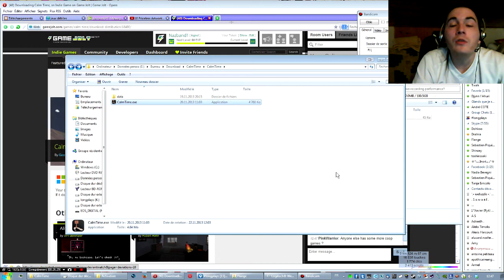Calm time | JE SUIS UN TUEUR FOU !